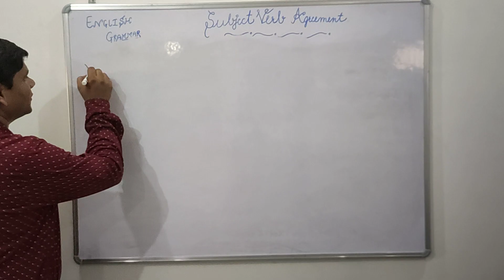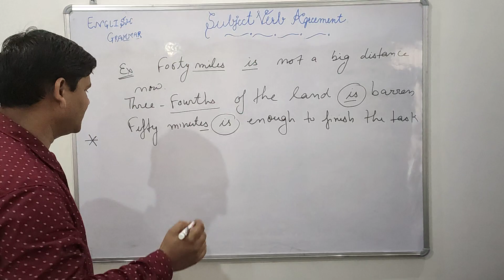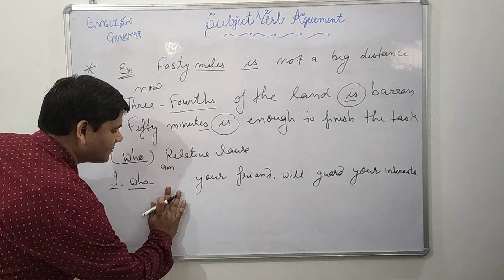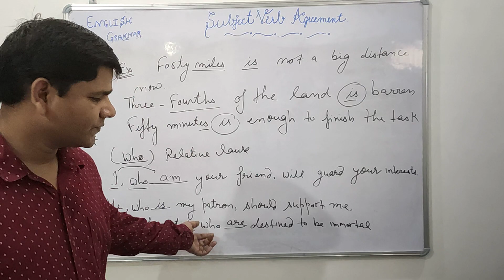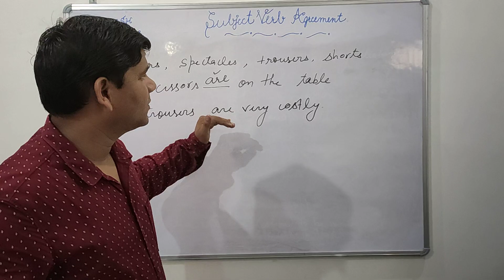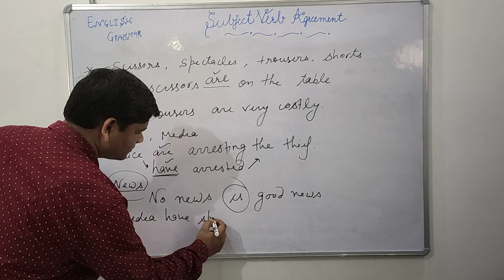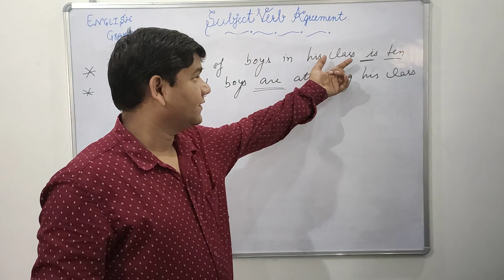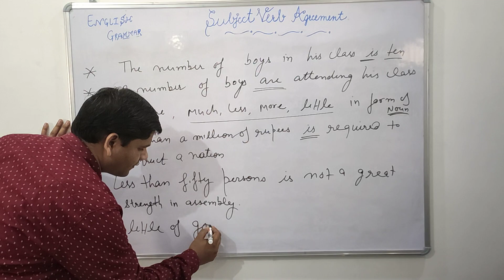ENGLISH ACUMEN || SUBJECT VERB AGREEMENT || NDA PREPARATION || BY PAWAN SIR